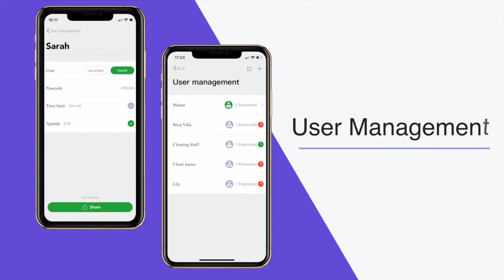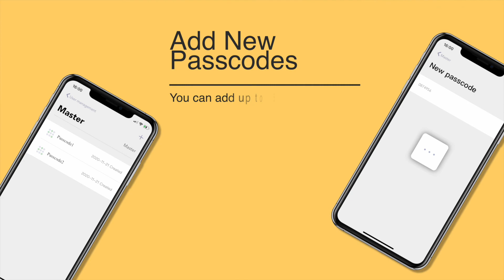Why Choose BeeSecure Smart Lock P1?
BeeSecure Smart Lock P1 can bring convenience to your property security. BeeSecure Smart Lock can be used in standalone mode or remote control smart device via BeeSecure hub.

Together with BeeSecure App and Hub, you can lock/unlock your door with a passcode instead of a physical key, manage multiple level users （add/delete users), store up to 200 users,  create temporary access for people if they just need to enter your property at specific schedule or period, such as contract worker, Airbnb guests, and generate One Time Code entry for your dog walker/delivery man. For office owner, you can activate the open mode to let people enter your office without inputting passcode when there are people in the office at regular office hours.

You will be notified with live audit alert at your mobile knowing who and when accessed your property.

Download BeeSecure App from Google Play and Apple Store Now!

About BeeSecure
Technology is developing at a fast pace, allowing people to control many devices remotely. No matter where you are, you can now know what is happening in your home, in your office or in your Airbnb property.

BeeSecure was established in 2016 with one objective: to offer an integrated solution that would allow people to remotely control their property, with easy to operate devices. In the early stages, it established a research and development team dedicated to the development of cloud platforms, apps and hardware products. In early 2018, the cloud platform was launched and was deployed on AWS In September 2018

Using the latest technologies, a hard-working team and tested techniques, we are developing innovative solutions that improve our customers' lives allowing them to have full control of the BeeSecure devices from anywhere.